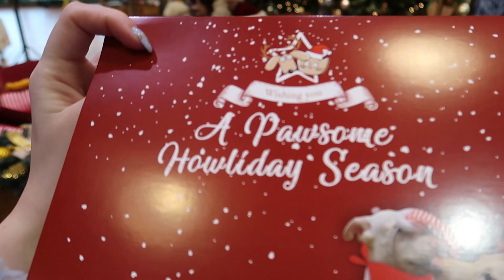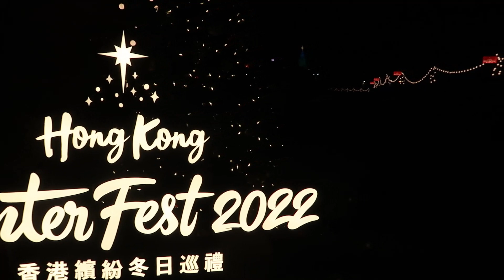🎄VLOGMAS🎄:L-AM INTALNIT PE MOS CRACIUN🎅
Nu stiu voi, dar eu il astept in fiecare an si asa mult m-am bucurat ca anul asta l-am intalnim pe Mos Craciun.